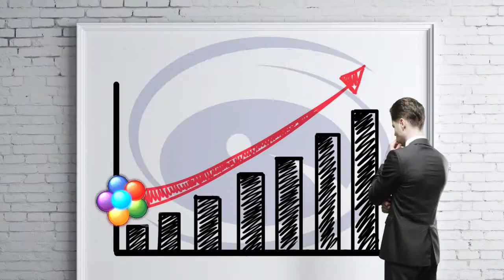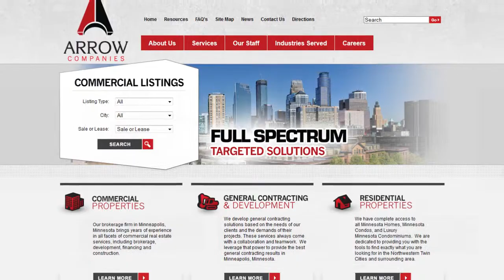What is Marketing Fusion?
Get ready to elevate your company's marketing effectiveness with Cazarin's Marketing Fusion.